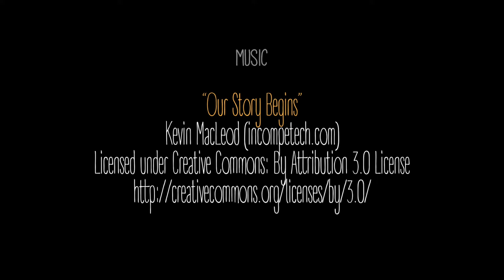Chapter 1 - Great Idea | Cat's Diary Tales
Our story begins with lots of paint, a big big dragon and a little frog.